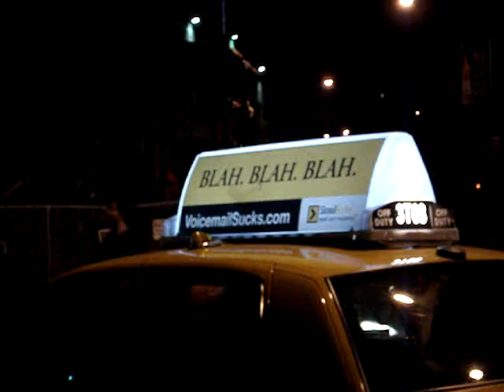Voicemail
voice mail sucks on a taxi